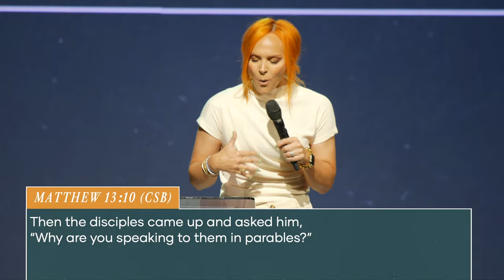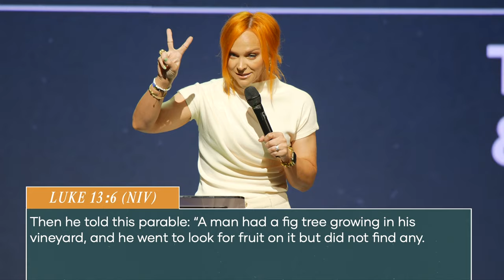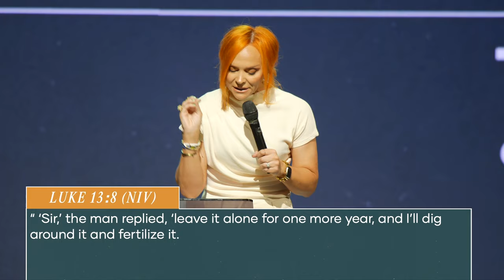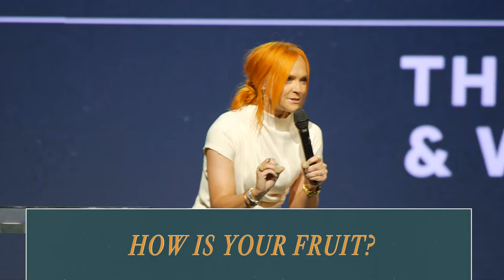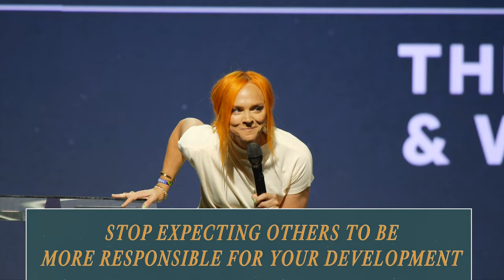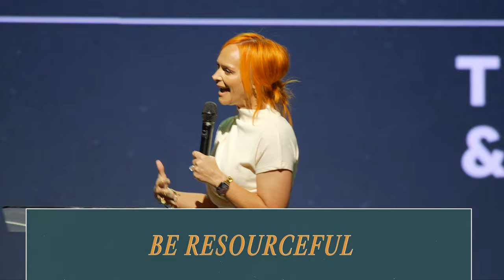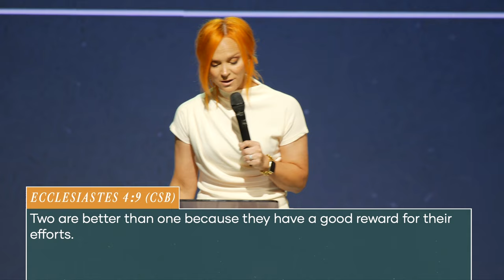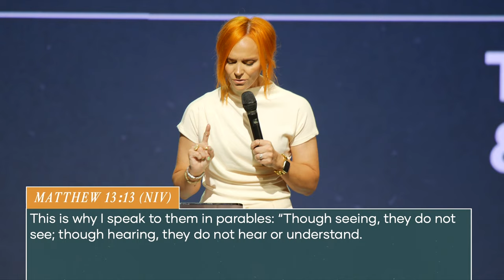The Parables of the Figs & The Weeds | Ps. Jackie Groves | Hope City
A parable is a story that parallels a deeper spiritual truth. Jesus, in His wisdom and with a profound understanding of how the human heart and mind comprehend the truth, chose to speak in parables. They are meant to demystify the supernatural, by drawing a parallel with the natural. So today we are looking for deeper revelation in two parables:
The Parable of the Barren Fig Tree, and The Parable of the Weeds.
*Discussion Guide:*
*Chapters:*
00:00 Welcome HCrew
40:00 An Invitation To Know Jesus